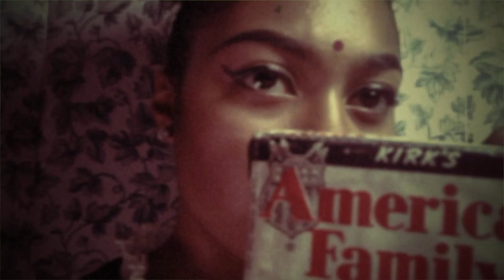Eleni Mandell - What's Your Handle? (Radio Waves) (Official Music Video)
From the new album - Wake Up Again - out June 7th on Yep Roc Records